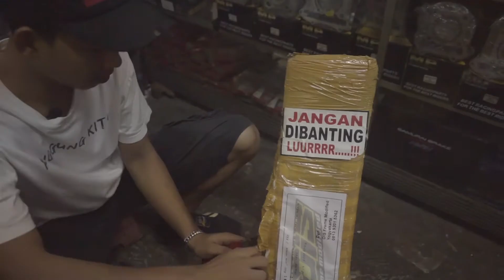DIS Frame : Spesialis Bikin Rangka Drag Bike Nasional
ceritanya R59 ingin kembali ke jalan yang lurus..

untuk pembelian dan informasi lebih lanjut bisa hubungi workshop kami di R59 Racing.
Jl. Dewi Sartika no.32 Ciputat - Tangerang Selatan 15411

Terimakasih buat yang sudah mendukung kami..
semoga Allah membalas kebaikan kalian semua..